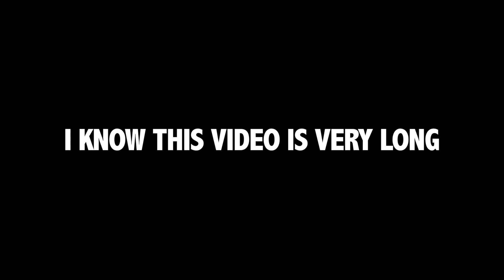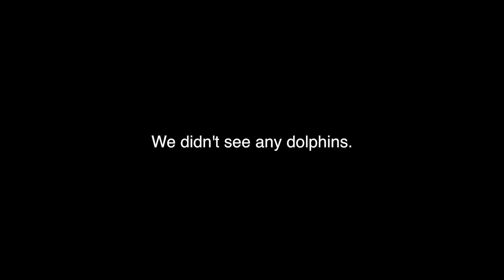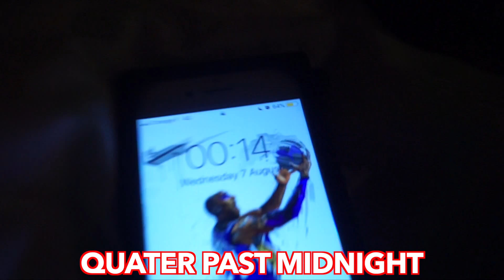AWESOME WATERPARK! (France Vlog)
MOST INSANE WATERPARK! (France Vlog)

Trap Sax Beat
A Thousand Miles
Look at my Dab
Drip too Hard
Not For Nothing

Intro / Outro Music: Casin - glue70